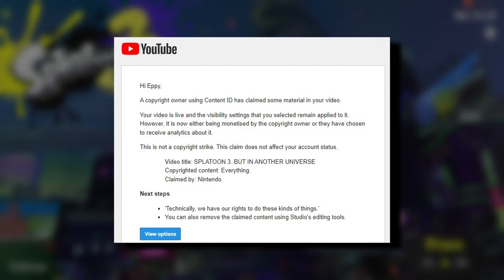SPLATOON 3 BUT IN ANOTHER UNIVERSE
I played through Splatoon 1 as an Octoling..I played through the Rainbow Expansion..it's now time to mod Splatoon 3 and play Creative Mode! Eight new levels, three new sub "weapons," and a bunch of (good & bad) surprises waiting ahead!

💛 SOCIALS 💛

🎶 MUSIC USED 🎶